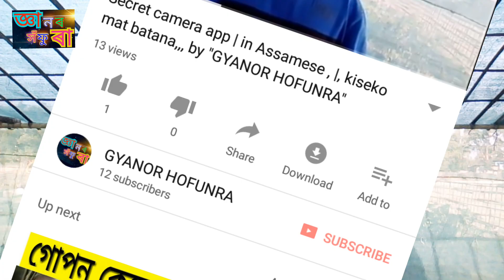titanic। টাইটানিক ডুব যোৱাৰ আচল কাহিনী। manuj bhai